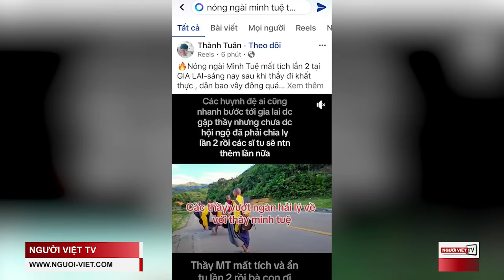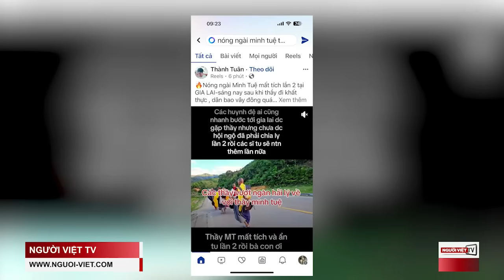Sư Minh Tuệ, hàng ngàn người hâm mộ, chính quyền và trò chơi 'trốn tìm'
Hàng ngàn người từ các tỉnh đổ về xã Ia Tô, huyện Ia Grai, tỉnh Gia Lai, để tìm địa điểm sư Thích Minh Tuệ ẩn tu, công an phải lập chốt ngăn chặn, trong khi mạng xã hội loan tin nhà sư đã “mất tích” lần 2. Có chăng việc sư Minh Tuệ, công chúng, và chính quyền đang chơi trò "trốn tìm," hay đây chính là kiếp nạn của sư trong quá trình khổ tu?